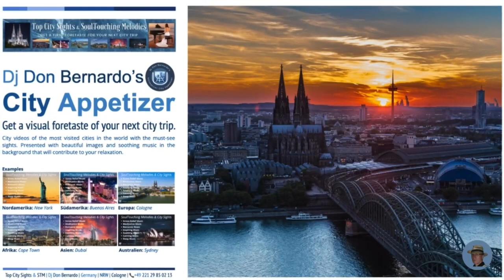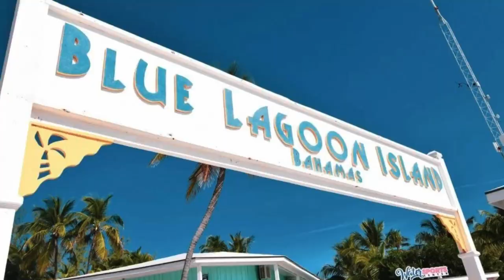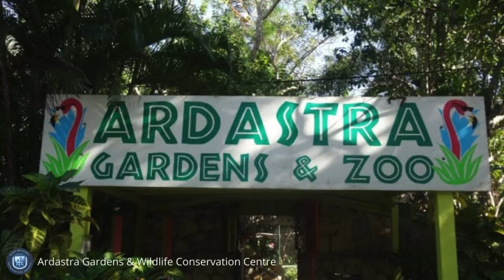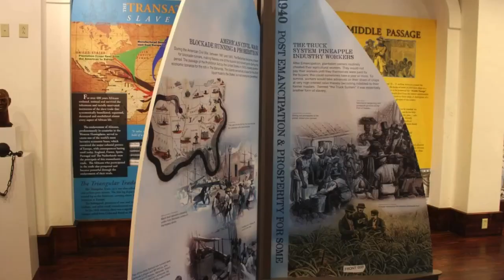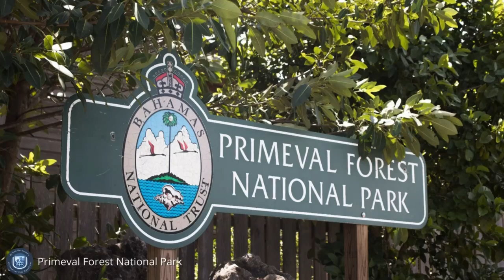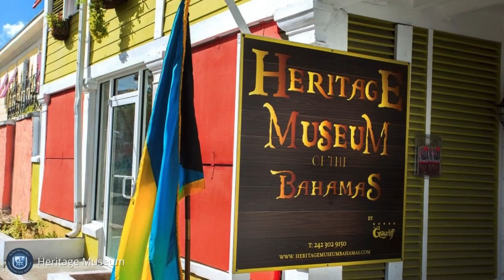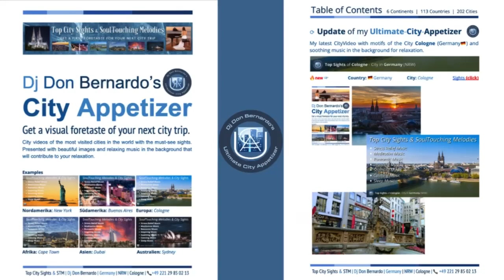🏙 Top Sights of Nassau (Bahamas🇧🇸) & SoulTouching Melodies 🎶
🔭 🏙 🌏 🎶 Listen to relaxing music while being shown the Top Sights of Nassau (Bahamas🇧🇸). Get a first foretaste of your next city trip!

to stay up to date if you will not miss any of my CityVideos.

💥 Stay up to date and download the TABLE OF CONTENTS of my "ULTIMATE CITY APPETIZER" ☞ to find the city whose video you want to watch.

❤️ Welcome to "🏙Top City Sights & SoulTouching Melodies 🎶". This channel should help you to get a first taste of your next city trip. Enjoy the city videos and explore the cities of the world with soothing background music that will make you relax while watching. The selected melodies are ideal as background music during a break to find inner peace and escape from everyday stress.

🏙 Top Sights of Nassau - Capital of the Bahamas 🇧🇸

Nassau, the vibrant capital of the Bahamas, is a bustling city filled with a rich history, stunning architecture, and beautiful natural landscapes. When visiting Nassau, there are several must-see sights that should be at the top of your list.

🏙 **Queen's Staircase**: This impressive limestone staircase, made up of 65 steps, was carved by slaves in the late 18th century. It leads to Fort Fincastle and offers a glimpse into the island's past.

🏙 **Atlantis Paradise Island**: A world-renowned resort featuring a 141-acre waterpark, marine habitats, luxurious accommodations, and a casino, Atlantis is a must-visit for travelers of all ages.

🏙 **Straw Market**: Located in downtown Nassau, the Straw Market is the perfect place to pick up authentic Bahamian crafts, souvenirs, and handmade goods. It's a great spot to immerse yourself in the local culture and support local artisans.

🏙 **Blue Lagoon Island**: Just a short boat ride away from Nassau, Blue Lagoon Island is a tropical paradise known for its crystal-clear waters, sandy beaches, and opportunities for snorkeling and interacting with dolphins.

🏙 **Fort Charlotte**: This 18th-century British-colonial fort offers panoramic views of Nassau Harbour and is a great spot to learn about the island's military history.

These are just a few of the top sights that Nassau has to offer. Whether you're interested in history, nature, or simply relaxing on the beach, Nassau has something for everyone to enjoy.

⭕  This video contains a series of very beautiful images of Nassau sights and music 🎶  that will help you to relax.

For this CityVideo I have selected the following tracks as background music to your relaxation.